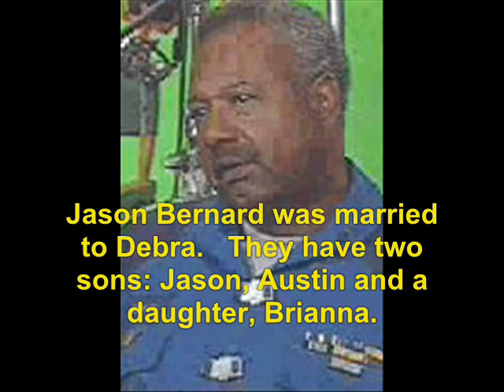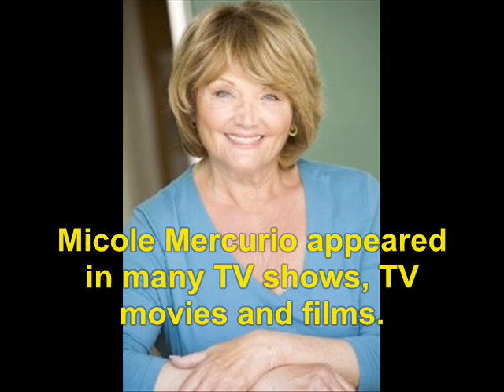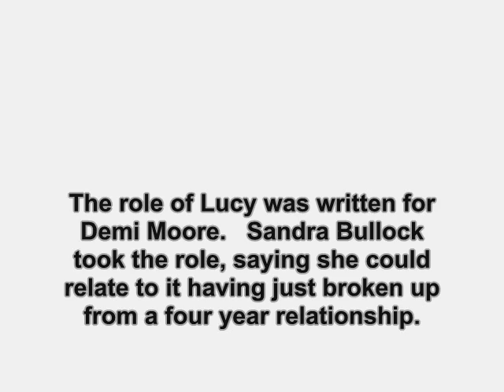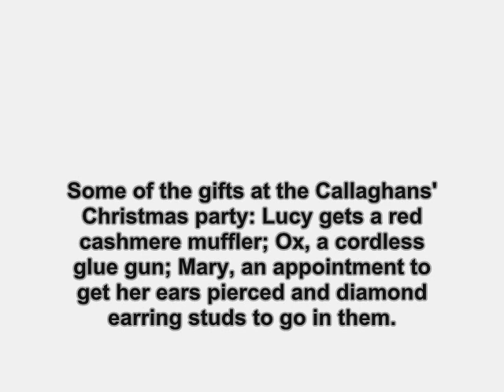While You Were Sleeping (1995): Where Are They Now?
find out what ever happen to the 1995 film, While You Were Sleeping.